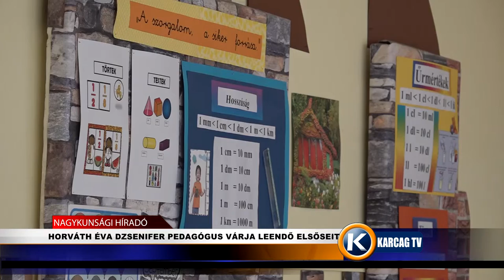HORVÁTH ÉVA DZSENIFER PEDAGÓGUS VÁRJA LEENDŐ ELSŐSEIT